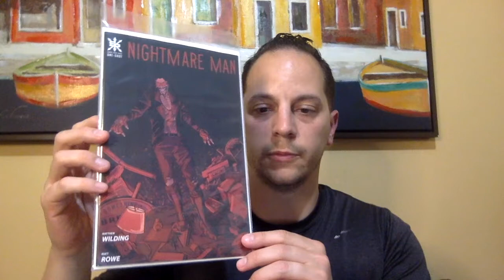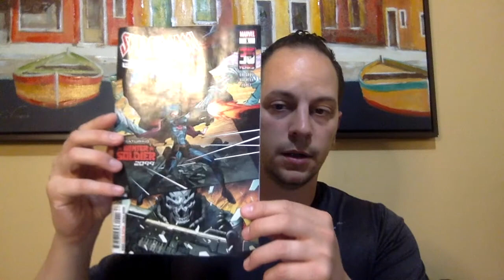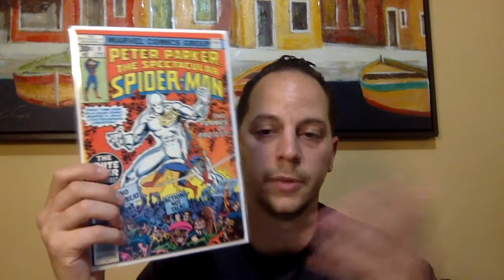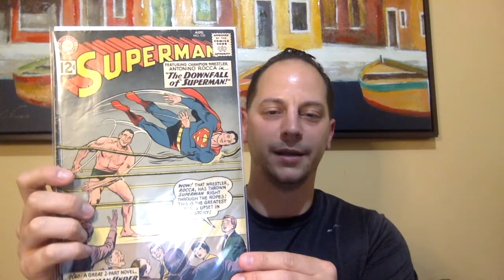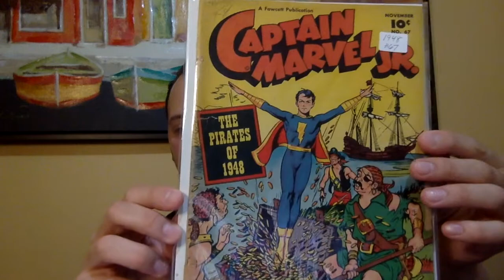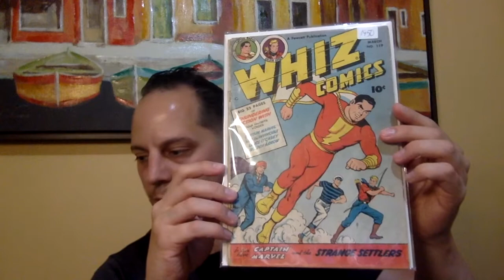Weekly Comic Pickups | Golden Age | Captain Marvel